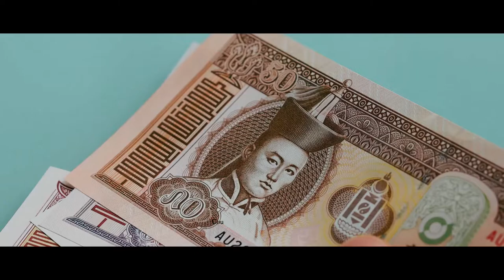Travel Around Mongolia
Mongolian: Монгол Улс Mongol Uls, Traditional Mongolian: Monggol ulus.svg[a] Moŋğol ulus; literally "Mongol Nation" or "State of Mongolia"), is a landlocked country in East Asia. It is located between Russia to the north and China to the south, where it neighbours the Inner Mongolia Autonomous Region. It covers an area of 1,564,116 square kilometres (603,909 square miles), with a population of just 3.3 million, making it the world's most sparsely populated sovereign nation. Mongolia is the world's largest landlocked country that does not border a closed sea, and much of its area is covered by grassy steppe, with mountains to the north and west and the Gobi Desert to the south. Ulaanbaatar, the capital and largest city, is home to roughly half of the country's population. (Source